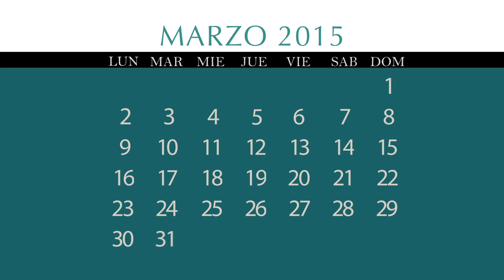Agenda Semanal TNCR 02/03/15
Agenda Semanal del Teatro Nacional de Costa Rica.